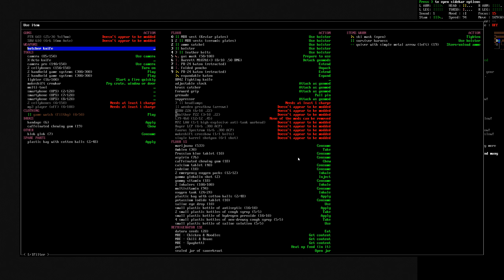A Furry Plays - Cataclysm DDA [S1EP36 - Nearly Did It Again]